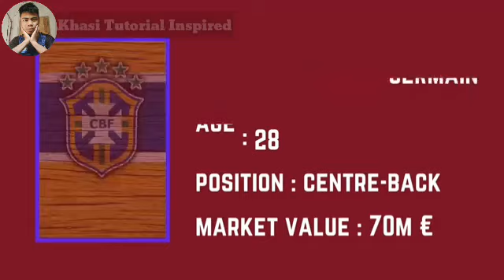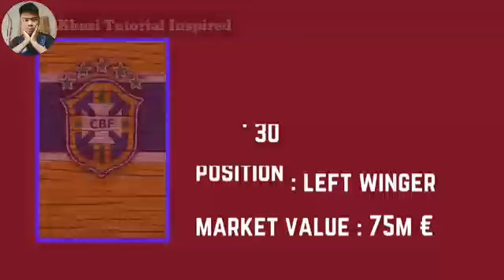Ki player ka Ri Brazil ban ia khun ha ka lympung baheh ha ka pyrthei ka FIFA world cup ki long?🇧🇷🇧🇷